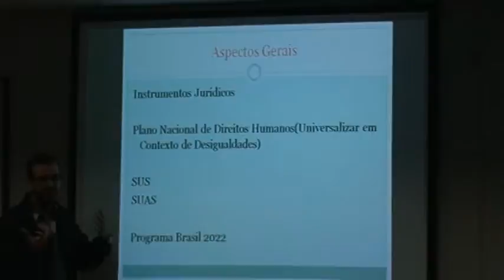Aspectos Gerais - Genérico - a efetividade das leis M2U00106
Consulta Pública "Monitoramento Convenção dos Direitos da Pessoa com Deficiência da ONU"
Projeto de Extensão ''Direito ao Trabalho dos Surdos e Pessoas com Deficiência"
Núcleo de prática jurídica da UFPR
Curitiba, 02 de junho de 2011.

Aspectos Gerais:
• Instrumentos Jurídicos
• Plano Nacional de Direitos Humanos (Universalizar em Contexto de Desigualdades)
• SUS
• SUAS
• Programa Brasil 2022

Relatório apresentado pelo Governo Brasileiro sobre os artigos da Convenção